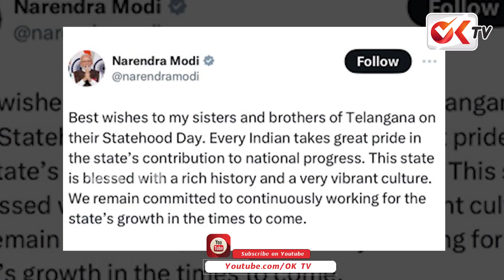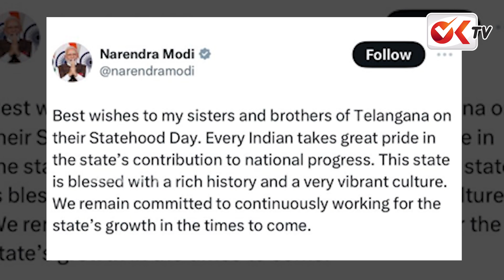తెలంగాణ ప్రజలకు శుభాకాంక్షలు తెలిపిన ద్రౌపది ముర్ము , పీఎం మోడీ..?